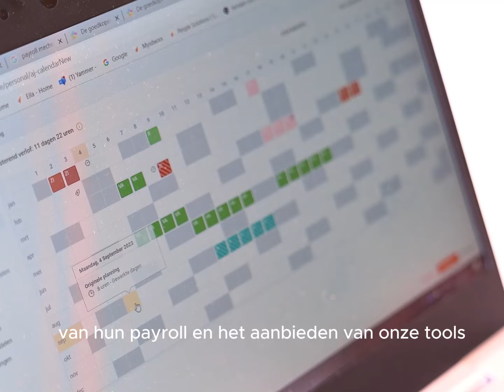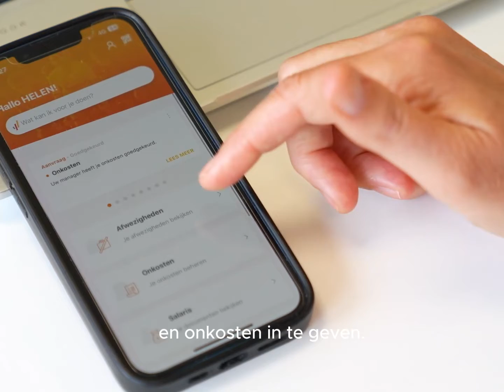All Fields SD Worx NL (subs)